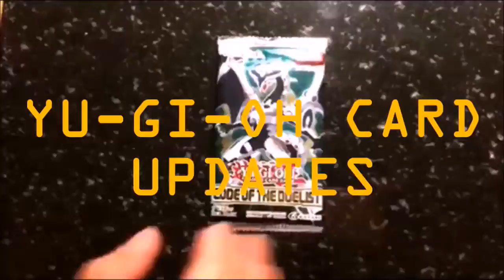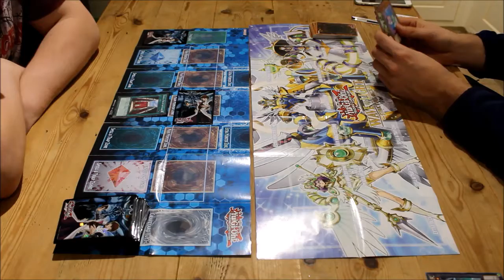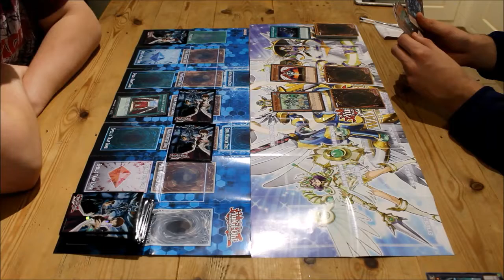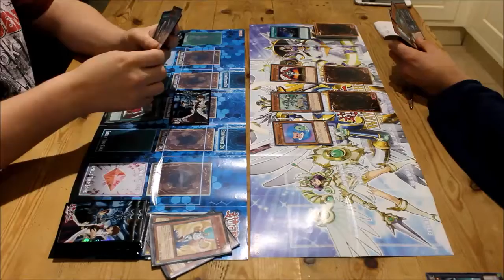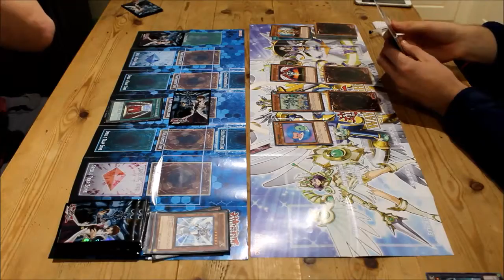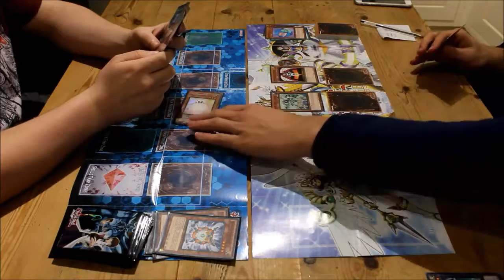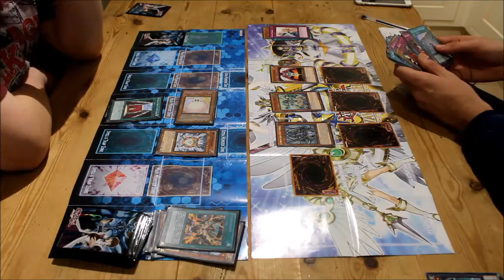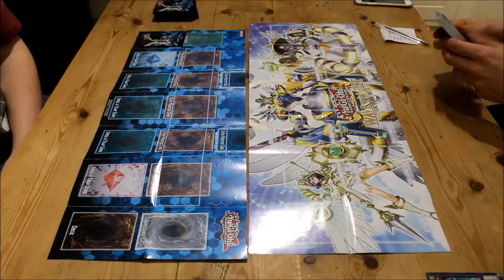Fairy Deck Vs Fairy Deck Duel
Melodious Slifer deck vs Wave of Light Deck